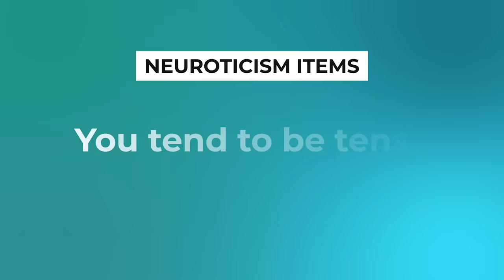What Does It Mean To Be Neurotic?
In this video I discuss three ways to define neurotic.
1. Using the five-factor OCEAN model developed by Lewis Goldberg
2. Using the concept of neurosis developed by Sigmund Freud
3. Using personality organization construct developed by Otto Kernberg.

The OCEAN model is the most common. O is for openness, E is for extroversion/introversion, A is for agreeableness, and N is for neuroticism. All of these factors are measured on a spectrum.

If you are highly neurotic, you are very prone to negative emotional states such as depression, anxiety and anger. In this case, it becomes important to prioritize your self-care and optimize your coping skills.

Reference
Poropat AE. A meta-analysis of the five-factor model of personality and academic performance. Psychol Bull. 2009 Mar;135(2):322-38. doi: 10.1037/a0014996. PMID: 19254083

If you prefer the epub version, you can get it